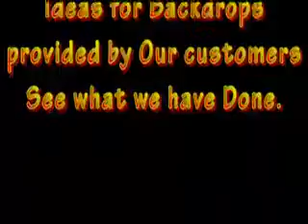backdrops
Backdrop We specialized in designing and planning events from weddings and engagements to anniversaries and other social events.

We approach each wedding as a combined effort with our client. We start by getting to know you so we can fully understand your style, passions, likes and dislikes. We then reflect your lifestyles and personalities into your wedding. Every element of your wedding comes together with style and efficiency, transforming your initial concept into a flawless, memorable event.

We are committed to ofering only the Best Backdrops & service, because all our customers are very important to us, our profesional staff is dedicated to making your experience a pleasurable one.
Tambien hablamos tu propio Idioma.